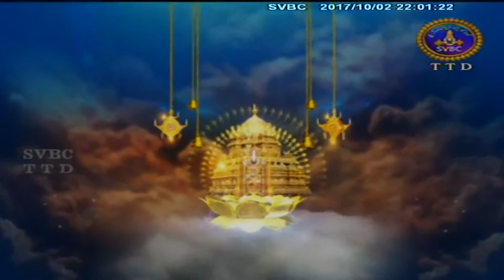Adhyatmika Viseshalu | 10 Pm | 02-10-17 | SVBC TTD